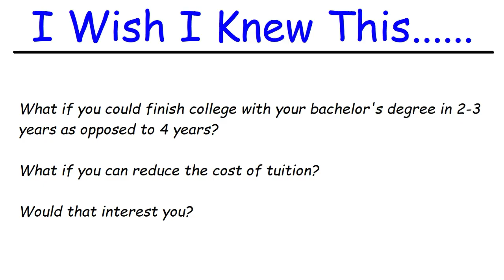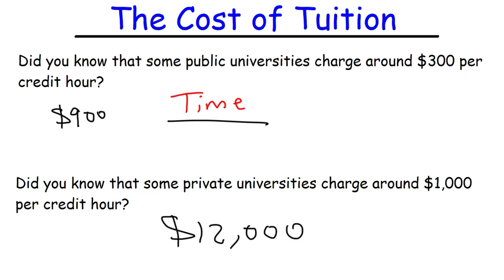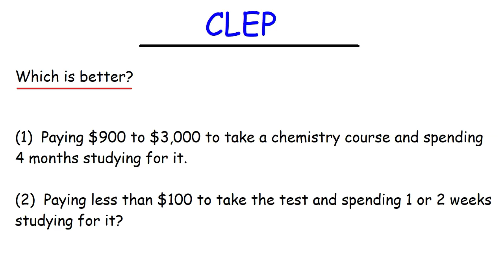How To Save Money and Time as a College Student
This video is for college students who want to save money and time while attending a 4-year private or public university.  I wish I knew this when I was a freshman in college.